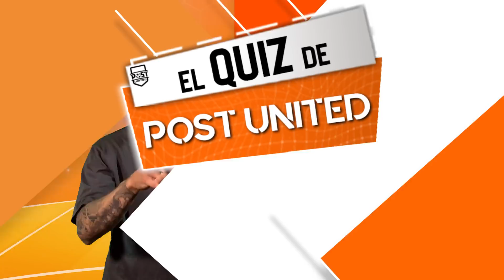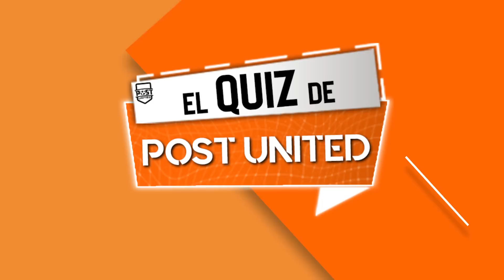ACUERDO GÜNDOGAN-BARÇA | "ERES el ÚNICO que DUDA de HAALAND" | El PSG TIRA la CASA por la VENTANA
En este nuevo Post News, no te pierdas el acuerdo de Gündogan por el FC Barcelona. Las declaraciones de Guardiola y los jugadores del Manchester City en la previa de la final de la Champions League. El PSG quiere fichar a estos tres jugadores top.